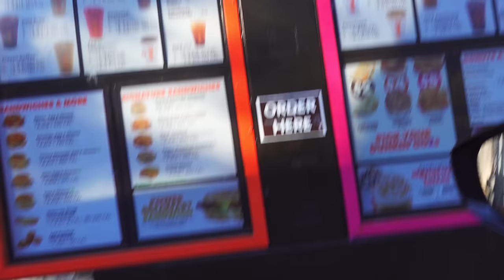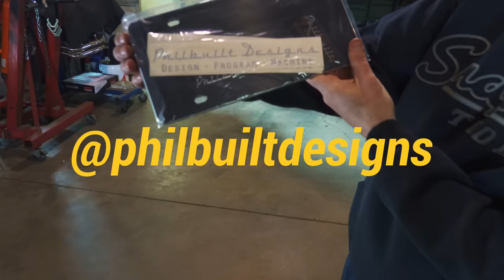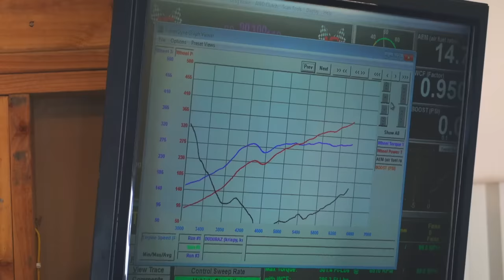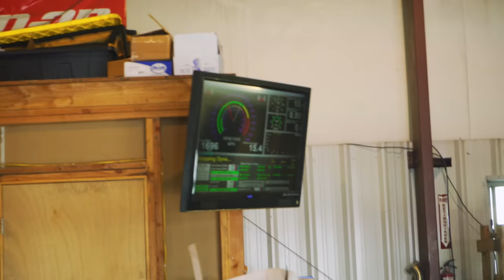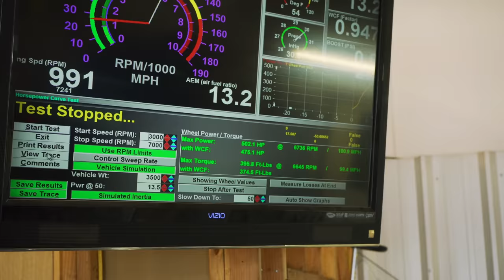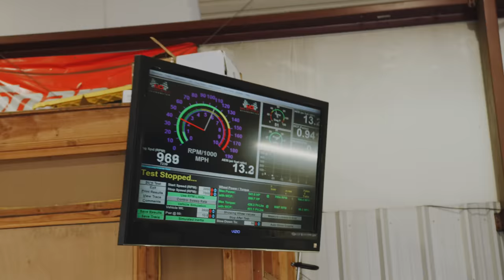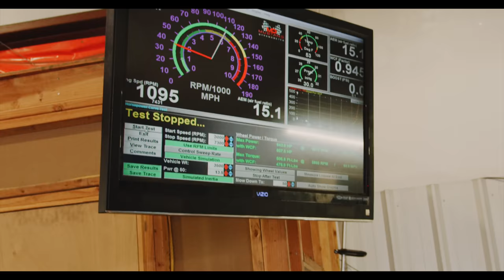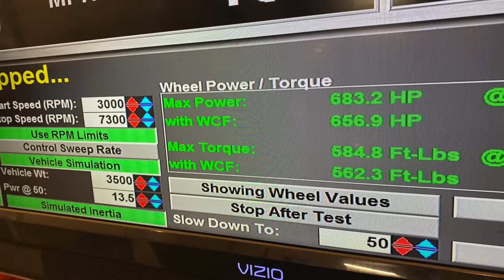Legacy GT Wagon Dyno Tune! (6XXHP + FLAMES)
GET KRISPY MERCH/STICKERS:
The moment I've been waiting for so long! My 2005 Subaru Legacy GT wagon hits the dyno at Area1320 following up on an awesome showing at the Toyo Tires Tread Pass at SEMA 2019.  I am so happy with this car and so proud of what it has become.  There is still more to do before it is show ready and before we give you guys a full walk through of all the mods.  In the mean time crank you speakers up and listen to the sound of our people.